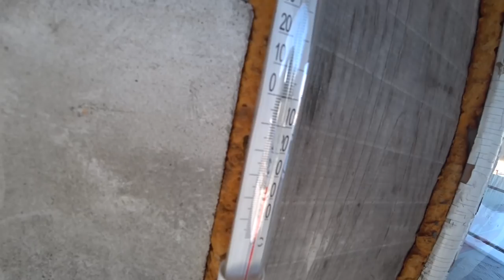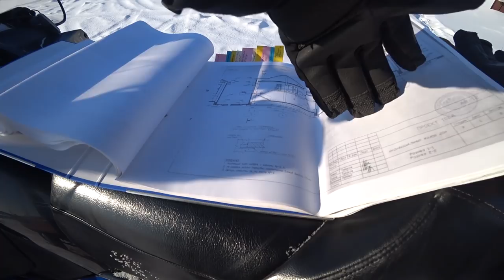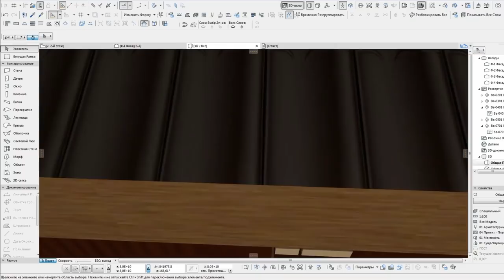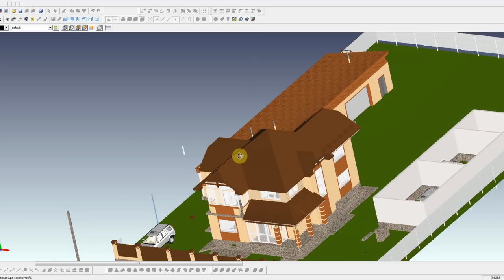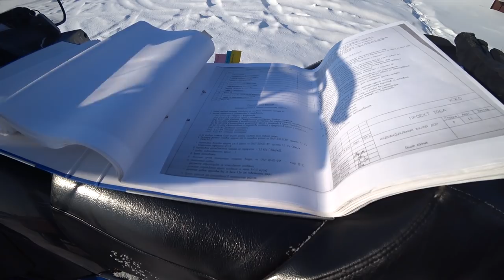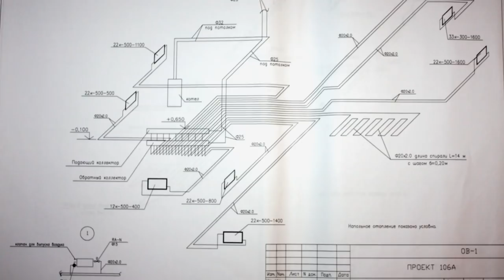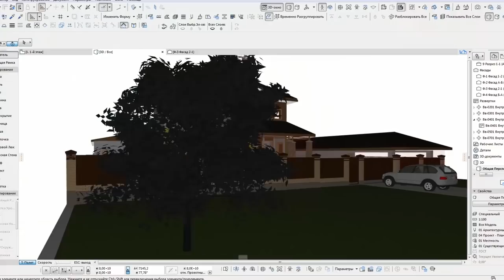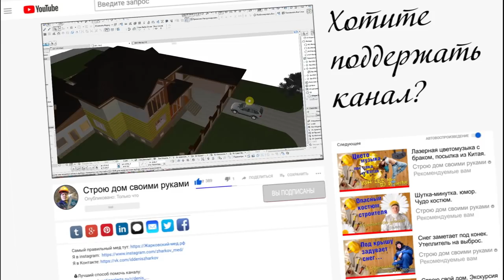Нужен ли проект дома самостройщику? Выбор программы для проектирования дома своими руками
Итак, 6 лет назад, мы поняли, что больше не хотим жить в четырех стенах городских джунглей, руки есть, желание строить - огромное! Решено! Строим дом своими руками.
   Сразу скажу, эта история для тех само застройщиков, которые не располагают суммой на весь дом сразу, а так же как и мы возводят его по мере сил. Строю для себя, поэтому делаю это вдумчиво, просчитывая каждую мелочь.
   Наш канал для тех, кто умеет принимать свои ошибки, и знает что нет ничего не возможного! Своей историей, я хочу показать все радости и сложности строительства дома для себя.
  Сегодня мы с вами попытаемся разобраться, нужен ли проект самостройщику, как и чем его рисовать и сколько же он должен стоить для человека, который не обладает творческой фантазией?
  Сразу скажу, что в ролике нет никакой рекламы, только мой опыт и полезные советы!
  Расскажу о программах Архикад, Бикад и Скетч ап, на какой все же стоит остановиться и какую из них выбрать для проектирования своего дома.

✔️ О моей жизни тут! Добро пожаловать! (Вдруг Вам это будет интересно)

канала:

СБЕР РФ: 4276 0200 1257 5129
ВТБ: 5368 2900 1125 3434
ЯНДЕКС: 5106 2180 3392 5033
Получатель: Денис Владимирович. Ж